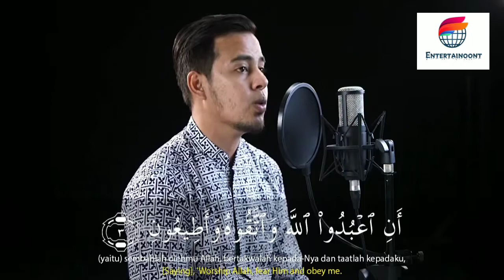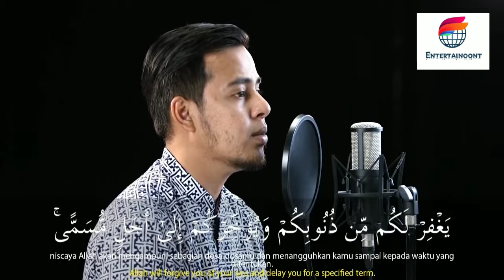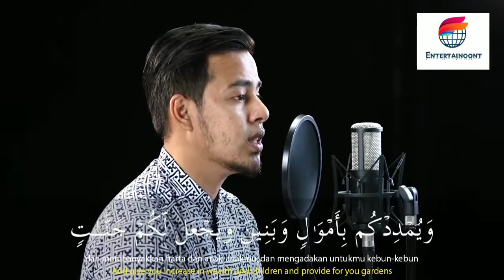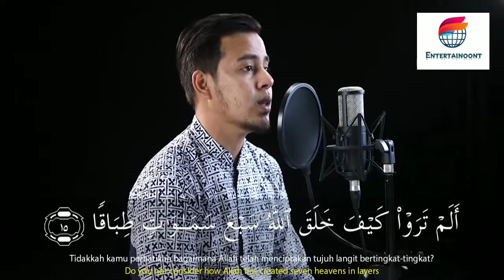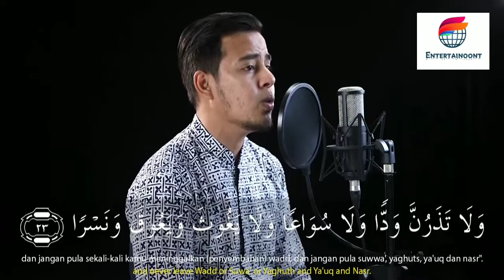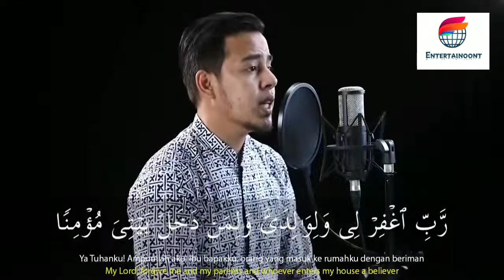Salim Bahanan | Surah Nuh (Noah) | سورة نوح | Quran In Beautiful Recitation